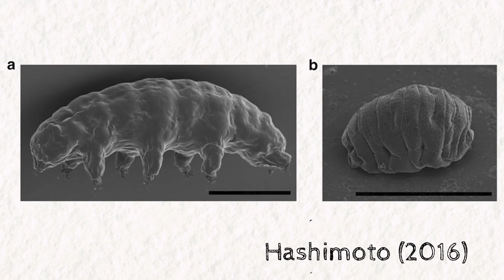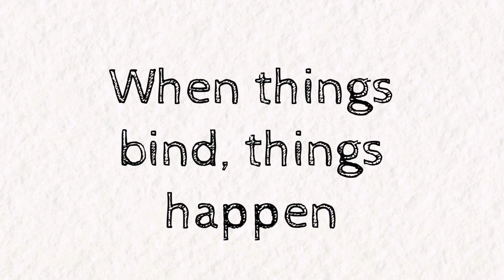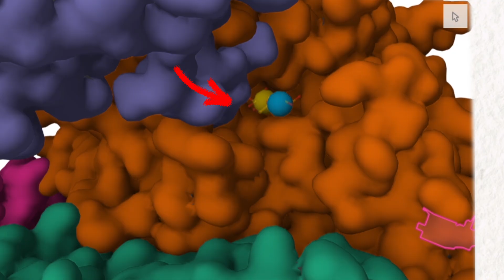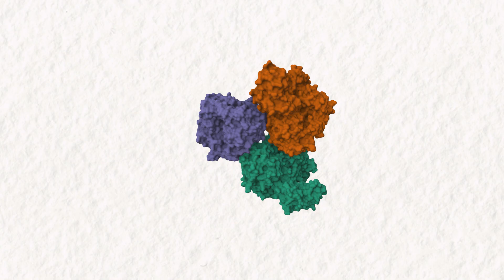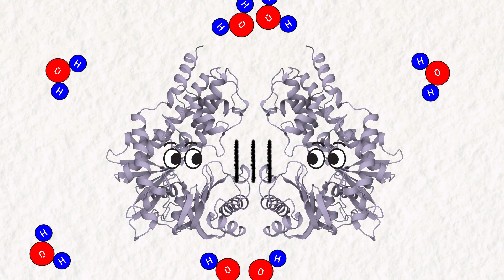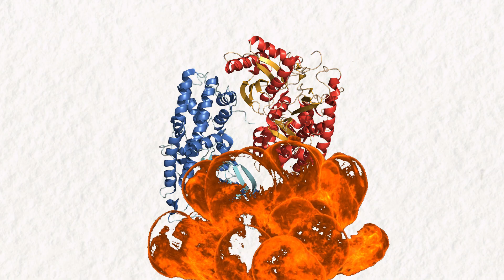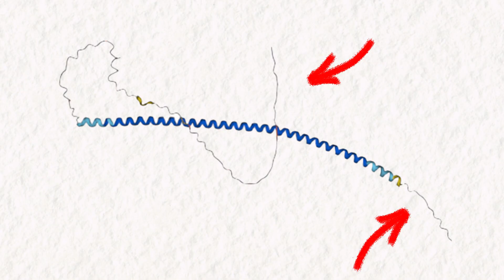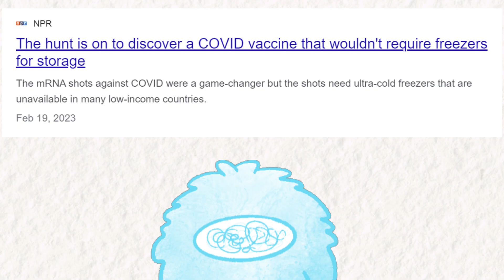The Tardigrade's Molecular Secret to Invulnerability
The lovely phonk track was put together by my friend Delia.

The protein biochemistry behind the Tardigrade's famous resilience is utterly fascinating. I loved, LOVED doing the research for this video!

Academic Sources:

SEM Images of the Tardigrades
Schokraie E, Warnken U, Hotz-Wagenblatt A, Grohme MA, Hengherr S, et al. (2012) Comparative proteome analysis of Milnesium tardigradum in early embryonic state versus adults in active and anhydrobiotic state. PLoS ONE 7(9): e45682. doi:10.1371/journal.pone.0045682

"Dry Vaccines"
Nadiia Kasianchuk, Piotr Rzymski, Łukasz Kaczmarek, The biomedical potential of tardigrade proteins: A review, Biomedicine & Pharmacotherapy, Volume 158, 2023, 114063, ISSN 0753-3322,

General Tardigrade Review
Møbjerg, N., Halberg, K.A., Jørgensen, A., Persson, D., Bjørn, M., Ramløv, H. and Kristensen, R.M. (2011), Survival in extreme environments – on the current knowledge of adaptations in tardigrades. Acta Physiologica, 202: 409-420.

CAHS8
A. Malki, J.-M. Teulon, A. R. Camacho-Zarco, S.-w. W. Chen, W. Adamski, D. Maurin, N. Salvi, J.-L. Pellequer, M. Blackledge, Angew. Chem. Int. Ed. 2022, 61, e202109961.

LEA Proteins
Chakrabortee S, Boschetti C, Walton LJ, Sarkar S, Rubinsztein DC, Tunnacliffe A. Hydrophilic protein associated with desiccation tolerance exhibits broad protein stabilization function. Proc Natl Acad Sci U S A. 2007 Nov 13;104(46):18073-8. doi: 10.1073/pnas.0706964104. Epub 2007 Nov 2. PMID: 17984052; PMCID: PMC2084298.

Images:
Toxo's own work
Protein Database
Alphafold
Pexels
Irasutoya
Rawpixel
KissPNG

Stock Video:
Pexels

Music/Sounds:
Pixabay
Mosswood - Steve Adams
Chopsticks - Text Me Records